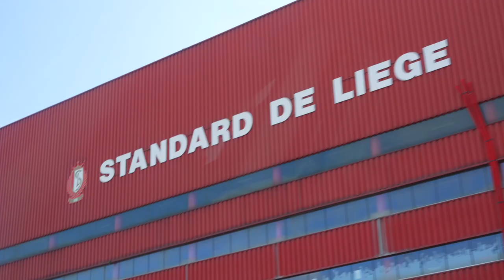Au-delà des apparences avec : JAMES DEANO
Une idée originale de Lucas Beguin & Patrick Moriamé